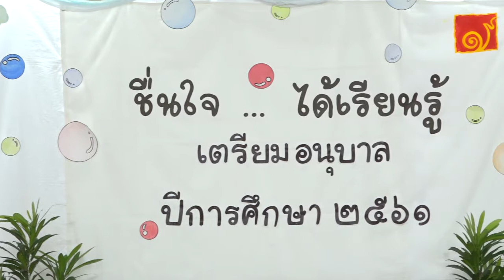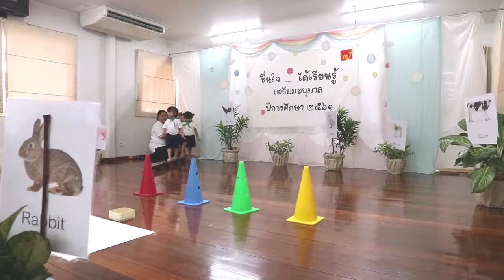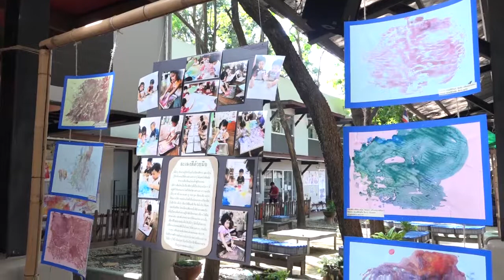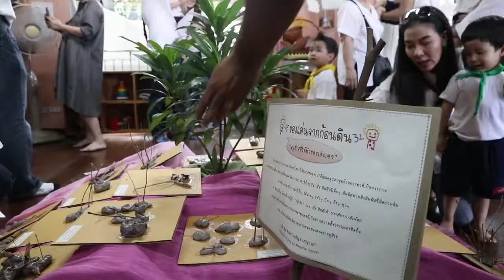002โรงเรียนเพลินพัฒนา ตัวเต็ม